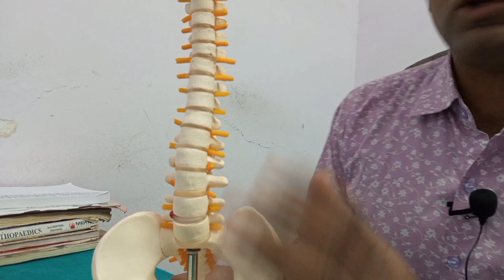जाने क्यों और केसे निकलते है कमर के छल्ले# causes and mechanics of disc herniation and pivd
इस वीडियो में गर्दन के दर्द को ठीक करने वाली exercise है

गर्दन के दर्द में कौनसी exercise या कसरत करे

knee pain treatment without surgery

पेट की धरण
नाभि सरकना
कैसे करे ठीक

आंखों की exercises
जो आंखों को heallthy रखे

://youtu.be/YajeLyewsZ0
 how to tead knee x ray

15. Raat me panjo me dard

29. Ghutne ya knee ka dard ya pain

30  MRI ,X RAY, CT SCAN

Heart attack
Causes of heart attack
treatment of  heart attack
symptoms of heart attack
risk factors of hear attack
prevention in heart attack
angioplasty
angiography
bypass grafting
hearty surgery
@neck pain
causes of pain
treatment of neck pain
shoulder pain
hand pain
numbness of hand
tingling or vibration in hand and fingers
surgery of neck
nerve impingement
stenosis
prolapse intervertebral disc
neck injury
cardiac pain
differences between neck pain and heart pain
physiotherapy treatment of neck pain
bed rest in neck pain.
work after neck pain
sleeping pain in night
operation of neck
medicine for neck pain
massage in neck pain
muscular stiffness in neck
swelling in neck
movement ka ruk jana neck me
pain full range of motion in neck
gardan hilane me dard hona
gardan hilane me aawaj aana
chkkar ya vertigo ya behoshi aana
aankho k samne kala kala aa jana
dikhai dena band hona
vomiting hona.
shoulder pain
shoulder
dislocation
sport injury
kandhe ka jaam hona
frogen shoulder
fracture of rib
fracture of hand
fracture of elbow
accidental injury
tennis elbow
scaula pain
back pain
abdomen pain
Send your mri
Ct scan
X ray
We provide best physiotherapy of all medical problems by best doctors.
watsup no.